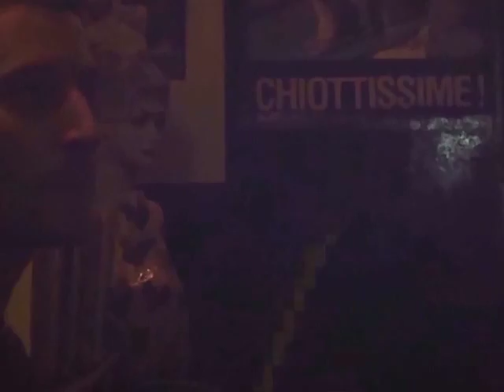J'emmerde le monde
Hier soir à la télé j'ai encore vu
Qu'ils nous prennent tous pour des peignes cul
Une émission Qui veux gagner des millions
Une apologie de la crétinerie
Pour faire croire au public ravi
Qu'il est un peu moins con
Que cette émission

J'emmerde le monde et c'est justice le monde m'emmerde

J'aime pas les choses j'aime pas les gens
J'aime pas les vieux cons et j'aime pas les enfants
J'aime pas ceux au milieu qui se croient normaux
J'aime pas non plus les animaux
J'aime pas qu'il y ait du bordel devant moi
Et je n'aime pas
Quand il n'y en a pas

J'ai enfin trouvé la solution
Au racisme et autres discriminations
L'amour n'existe pas ce n'est qu'une utopie
Le seul choix raisonnable est la misanthropie
La bêtise humaine seul acte universel
Nous fait bouffer sans sel
Des connards aux airelles

N'allez pas croire que je suis différent des autres
Que je suis supérieur ma connerie est la votre
Si l'on choisit de mépriser l'humanité
Se mépriser soi même est une question de lucidité
Que faire alors quand on se déteste
Ignorons comme le reste
Ce mal qui nous infeste

Et maintenant que l'on se sent seul
A réfléchir un peu sans se foutre sur la gueule
Comme alternative à se laisser mourir
Il ne nous reste plus qu'à savoir en rire
D'un rire amer et sûr dont le noir coloris
Soulage et où fleurit
La cruelle ironie